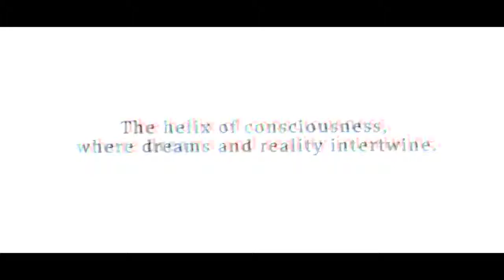AI THE SOMNIUM FILES (2019 Trailer)